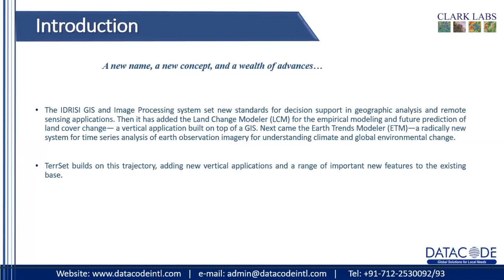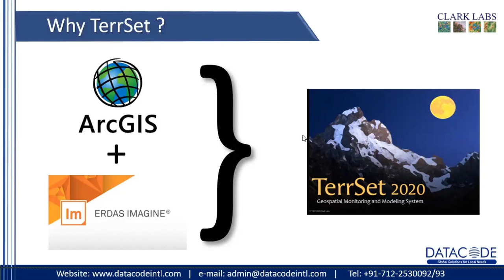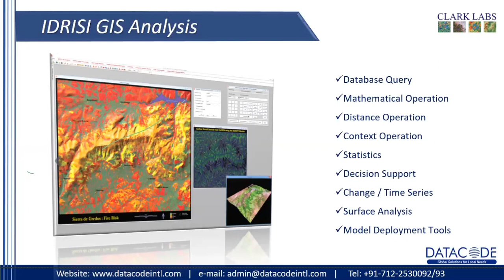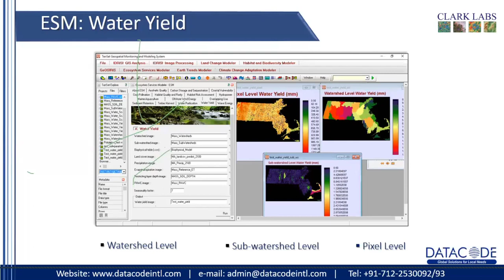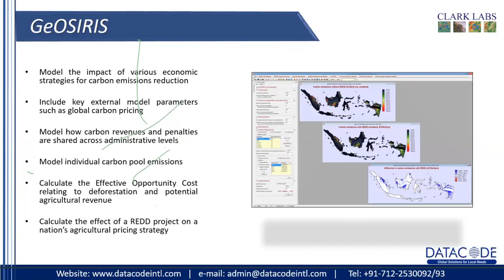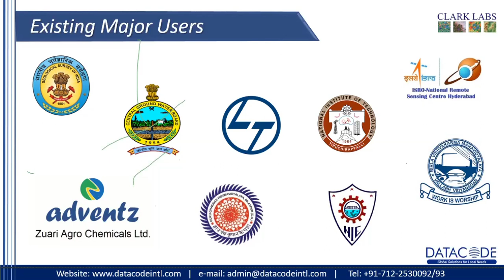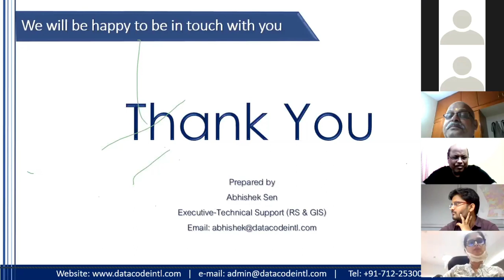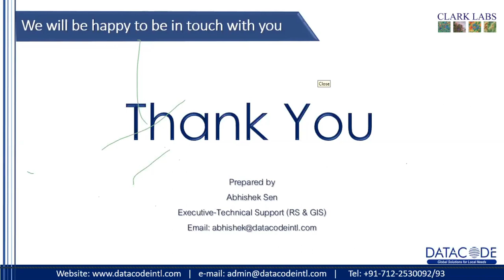An introduction to TerrSet 2020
Webinar on 14th July 2020